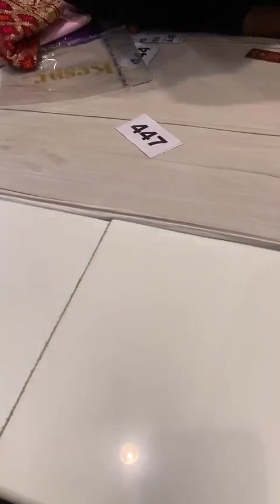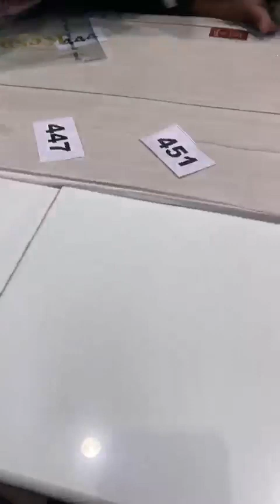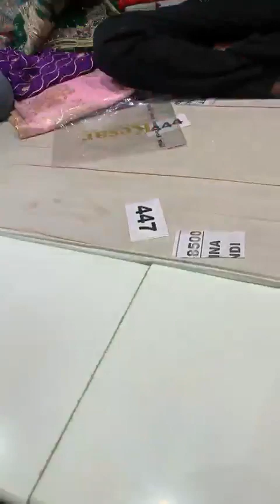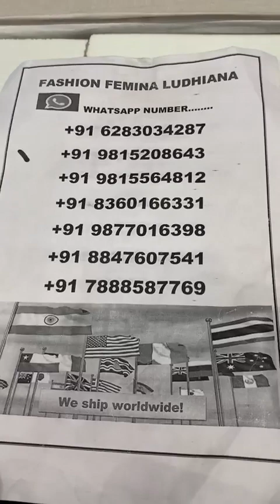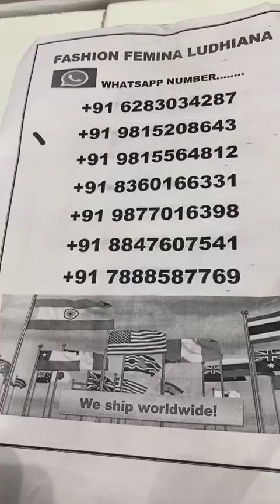1500/- 2500/- 3500/- 5500/- 6500/- fashion Femina Ludhiana ll party wear suits ll cotton suits